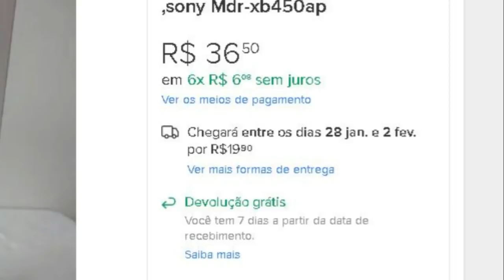SAIU NOVA TEMPORADA DE NANATSU NO TAIZAI, MAS A NETFLIX NÃO LANCOU POR QUÊ??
Vídeo falando do Lançamento da Nova temporada de Nanatsu No Taizai, e sobre quando vai lançar a nova temporada de nanatsu no taizai na Netflix. Pois essa semana lançou a nova temporada de nanatsu no taizai e muitos querem saber quando que lança  a nova temporada de nanatsu no taizai na netflix.

Carequinha Nerd - Meu Canal de Dublagens, Vlogs , e Tutoriais